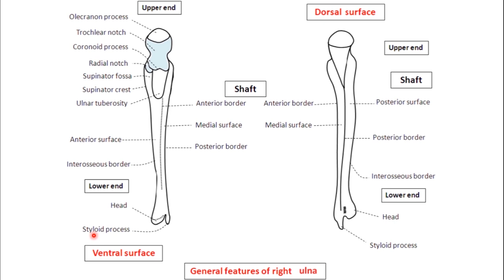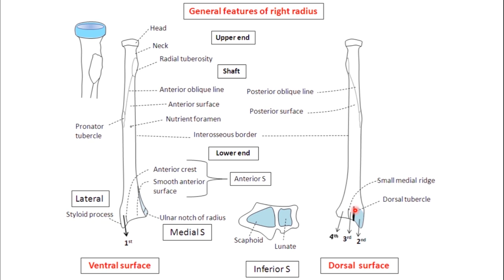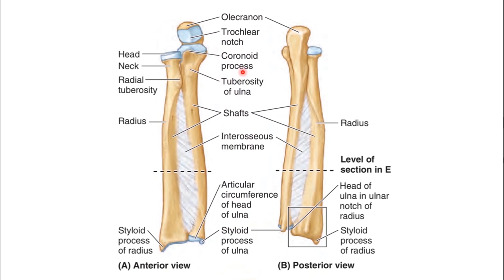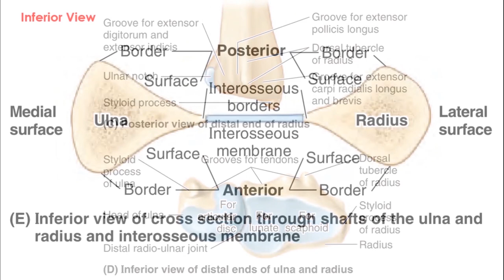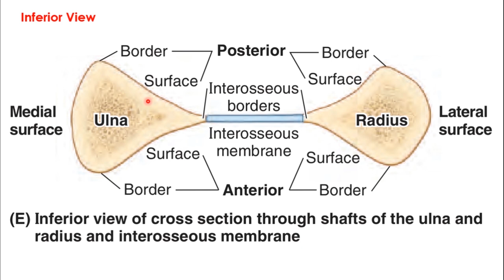Forearm Bones || Upper Limb || Summary || (مقتطفات)